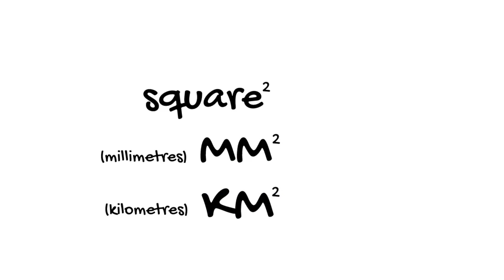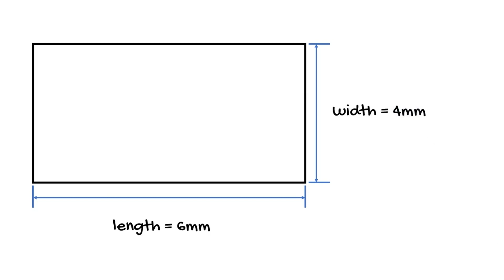formulas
English for Engineers series. This video introduces equations and formulas and some of the vocabulary needed.